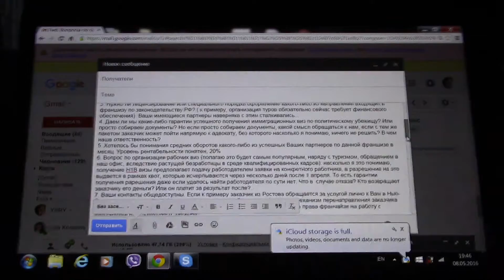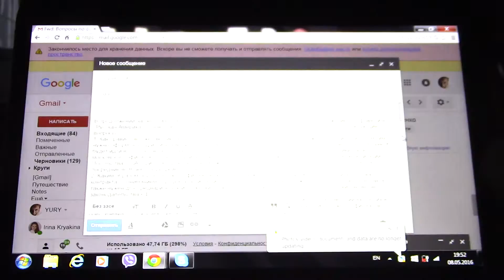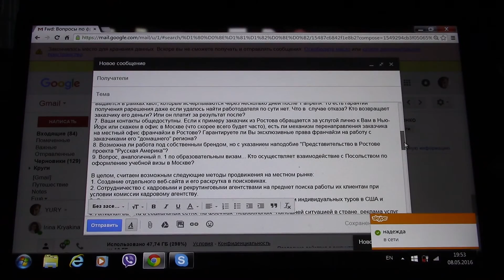Вопросы по франчайзингу Русской Америки. Часть 3.